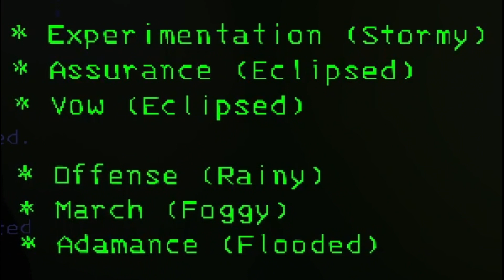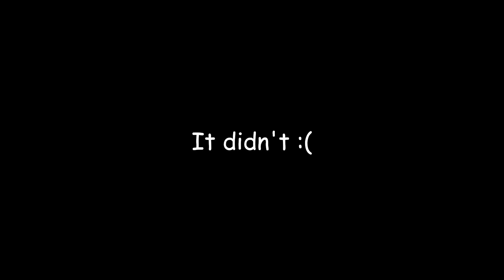Hazardous Corporation with Frens | Lethal company Gameplay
I know this an even *longer* video, but I actually edited this time :v
Just playing some lethal company with a couple friends, or at least as much as I can through internet issues. xwx

No, I don't use any mods, bleh

I'm thinkin I might start trying to at least have *some* editing in my videos, maybe get some viewing retention, lol

Also yes this is a reupload, because in the first version, I messed up the outro and had a copyright claim from music I used; don't care if they were small issues, I'd rather have none :v